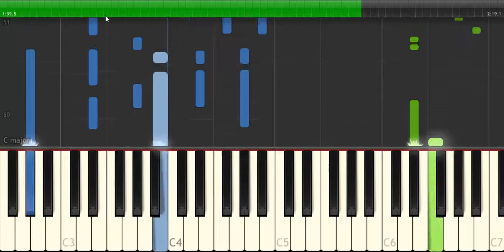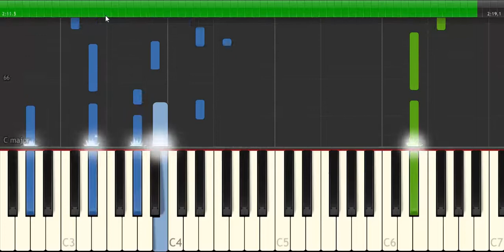badmomzjay - Signal ( Piano TUTORIAL)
Piano TUTORIAL auf badmomzjay - Signal